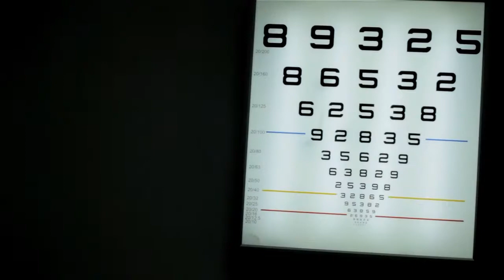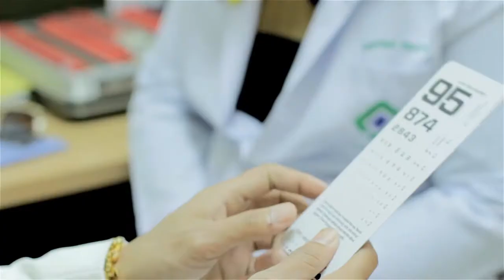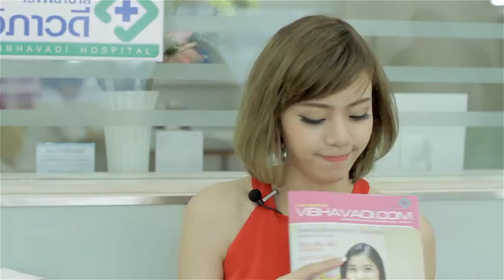Advanced Lasik Center DJ เพชรจ้า